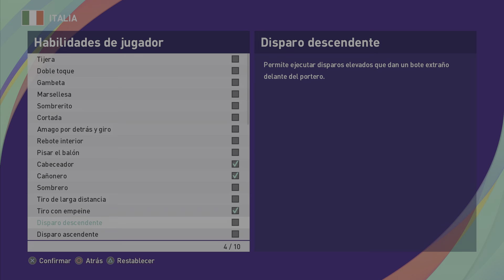FABRIZIO RAVANELLI | EFOOTBALL PES 2021 | STATS & FACE